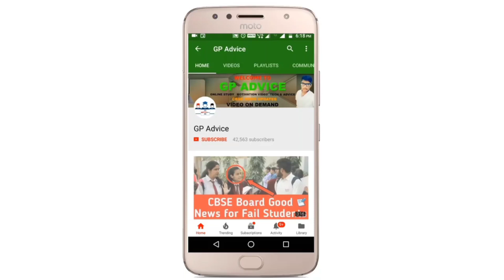CBSE MESSAGE FOR ALL STUDENTS BIG IMPORTANT ANNOUNCEMENT